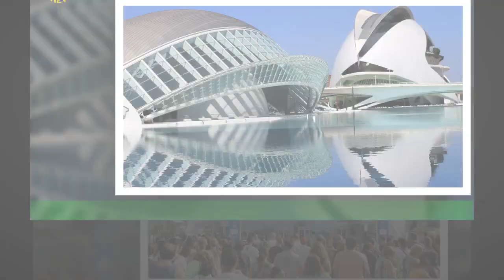Stefano Corti vorrebbe una sorellina per il Noa Alexander, Bianca Atzei: 'Prima mi sposi'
Lo scorso gennaio, Bianca Atzei e Stefano Corti sono diventati genitori per la prima volta del piccolo Noa Alexander.La coppia, fidanzata da 4 anni, attendeva con ansia la nascita del loro primogenito e,infatti, "finalmente" è la didascalia scelta per la prima foto su Instagram. La cantante continua a condividere sui social la sua quotidianità,